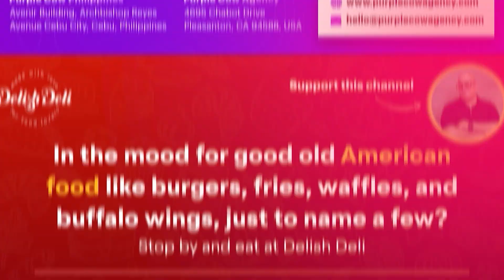Why I Moved to Philippines | John Smulo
If you are interested in discussing whether we are a good match for business coaching, schedule a time on my calendar for a free consultation or send me an email at .